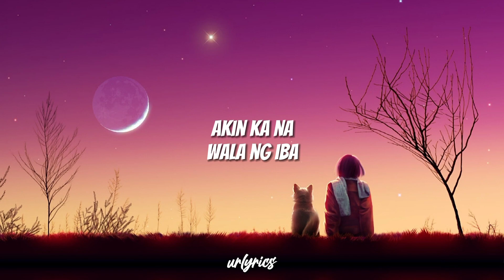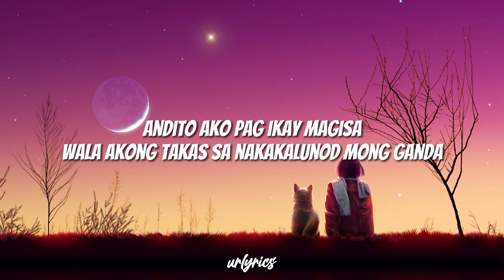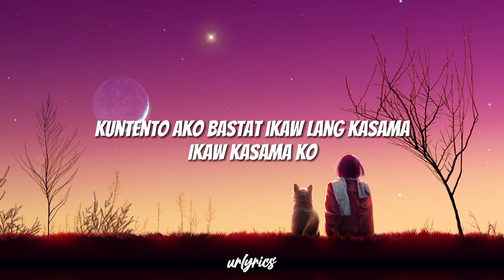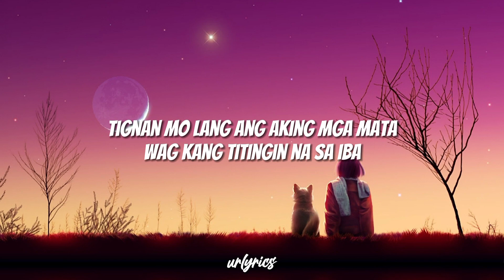ZACK TABUDLO - HABANG BUHAY (LYRICVIDEO) | urlyrics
🎧 Zack Tabudlo - Habang Buhay